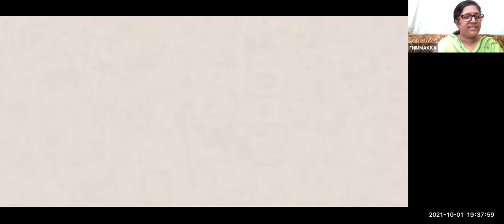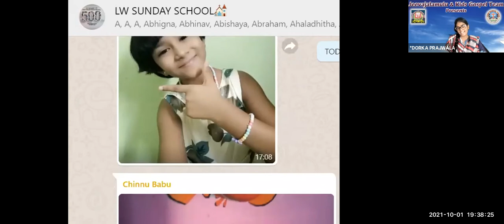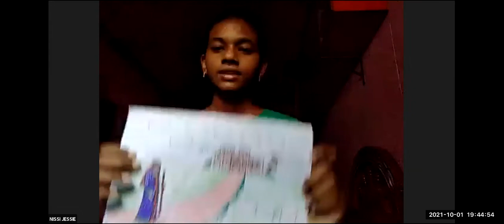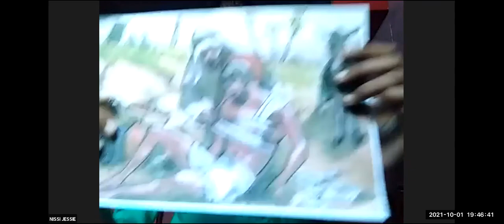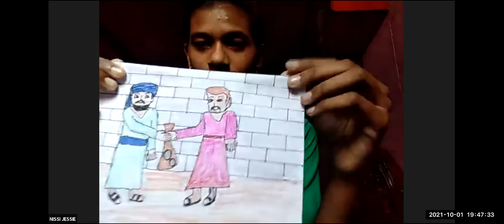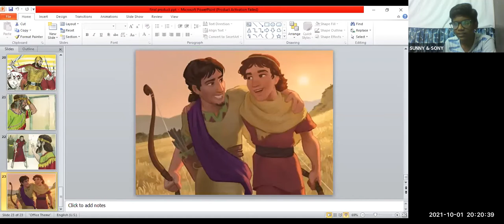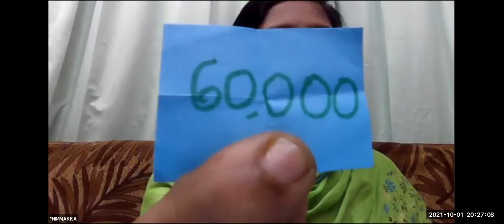LW & KGT CHILDREN CLUB~01 OCTOBER 2021~ DAY# 544~ KIDS TIME: JONATHAN ~ SUNNY